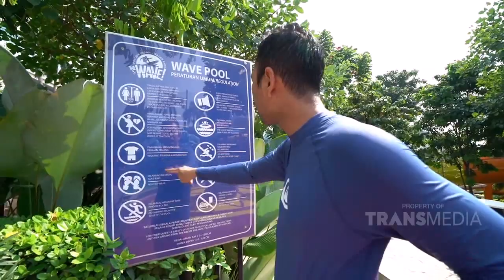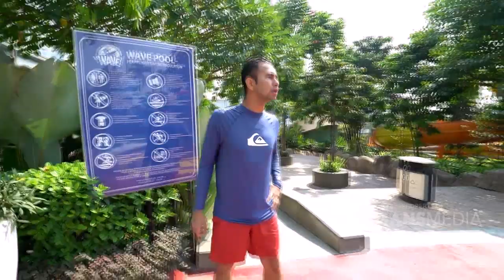RAFFI BILLY AND FRIENDS - Main Selancar di Wahana 'Wave' Pondok Indah Water Park (4/8/19) Part 1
TAYANG SETIAP SABTU - MINGGU PUKUL 16.00 WIB
Perjalanan Raffi dan Billy Menjelajah Berbagai Tempat Menarik. Membongkar Semua Hal Yang Unik. Dan Semua Kehebohan Yang Terjadi 100 Persen Tanpa Rekayasa.